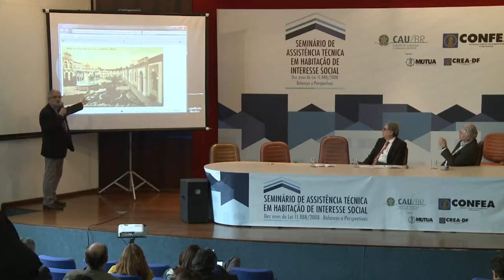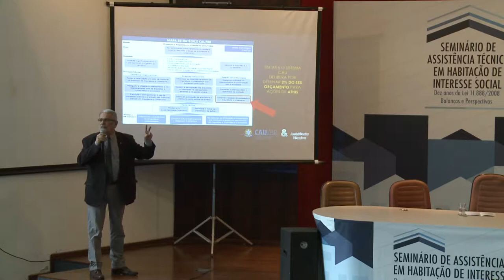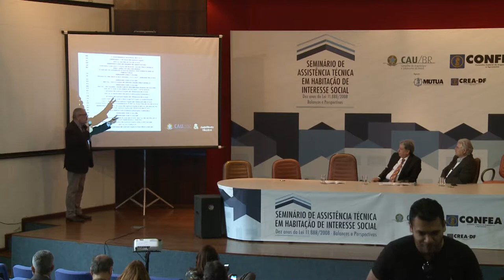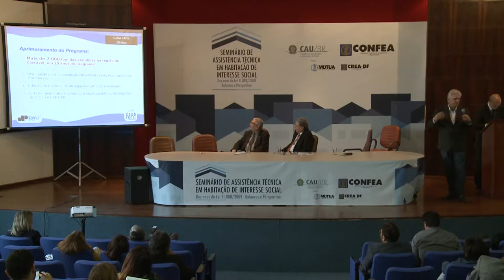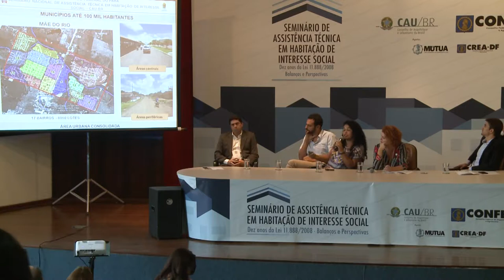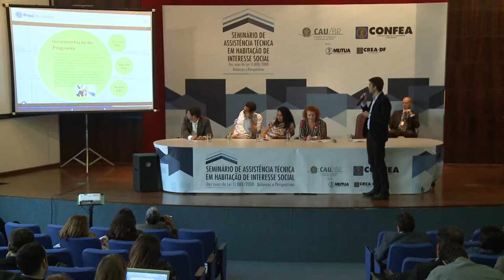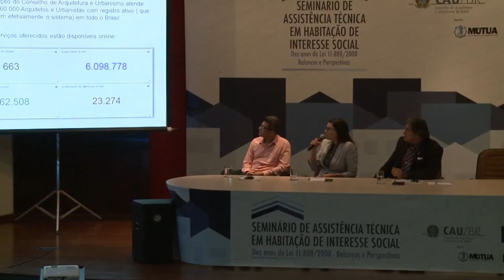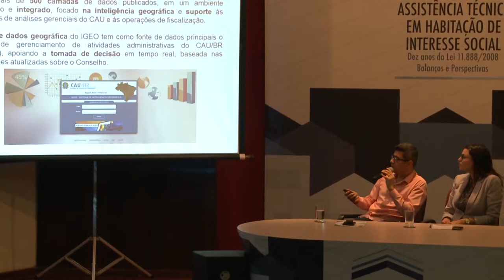SEMINÁRIO DE ASSISTÊNCIA TÉCNICA EM HABITAÇÃO DE INTERESSE SOCIAL - PARTE 02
Ordem das atividades:
• Histórico da assistência técnica no Brasil: 0:12
• Experiências de assistência técnica em habitação social: 1:15:58
• Instrumentos de Gestão: 2:35:57
• Apresentação de propostas e encaminhamentos: 3:19:30
• Encerramento: 3:50:56

Sobre o evento:
No Brasil mais de 85% da população constroi ou reforma suas casas sem qualquer ajuda de arquitetos ou engenheiros, profissionais legalmente habilitados para realizar projetos e obras. O resultado é a péssima qualidade das construções que se observa nas periferias de todas as grandes cidades do país, causando problemas de saúde e priorando a qualidade de vida da população. Responder a esse imenso desafio foi o objetivo do Seminário de Assistência Técnica em Habitação Social, promovido pelo CAU/BR e pelo CONFEA no dia 15 de agosto. O evento discutiu propostas para um modelo nacional de assistência técnica em habitação social para ser aplicado em 200 cidades brasileiras, de acordo com a Lei 11.888/2008. O objetivo é que o Governo Federal financie materiais de construção e os serviços de projeto e acompanhamento de obras por meio do programa Cartão Reforma. Realizado pelo Ministério das Cidades, o programa fornece materiais de construção e assistência técnica especializada para famílias que desejam construir ou reformar sua moradia. As famílias com renda mensal de até R$ 1.800 recebem crédito de até R$ 7.500 para compra de materiais de construção em lojas cadastradas junto ao Ministério das Cidades – não vale para contratação de mão de obra.

O Seminário também comemora o aniversário de dez anos da Lei de Assistência Técnica para Habitação de Interesse Social (ATHIS), aprovada pelo Congresso Nacional em 2008. A lei assegura o direito das famílias de baixa renda à assistência técnica pública e gratuita para o projeto e a construção de habitação de interesse social, como parte integrante do direito social à moradia.